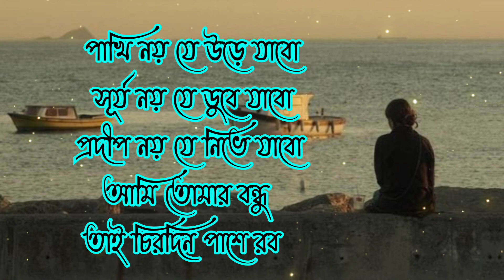ঘুম হয়ে চলে আয় স্বপ্ন পাবি ঠাই